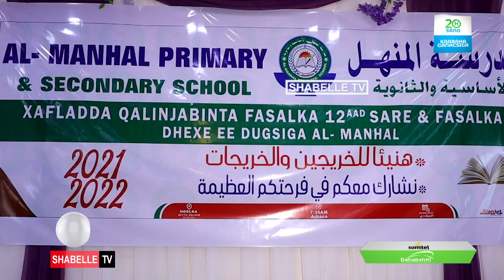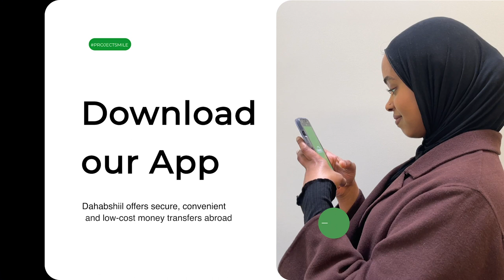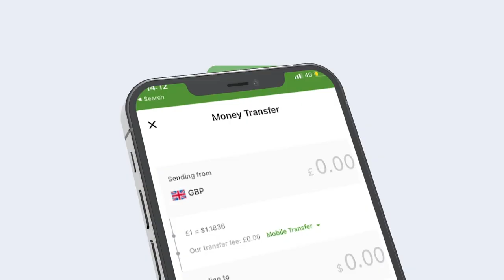Munaasabadda qalin-jebinta dufcaddii labaad ee iskuulka Al-manhal oo lagu qabtay Ceelasha Biyaha.